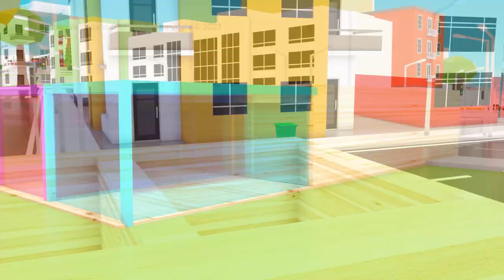Learn Colors with Police Vehicles Coloring in Pool | TRUCK Cartoon for KIDS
excavator
bulldozer
tractor
farm truck
mack truck
loader truck
Concrete transport truck (cement mixer)
Mobile crane
Dump truck
Garbage truck
Log carrier
Refrigerator truck
Tractor unit
Tank truck